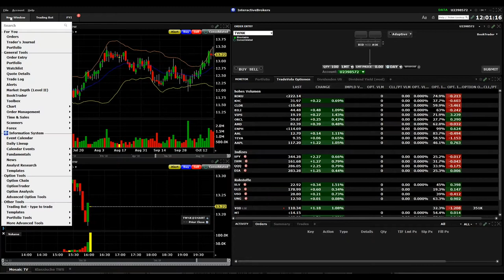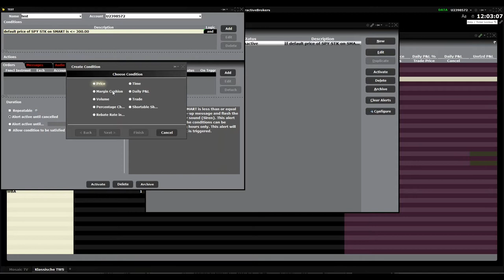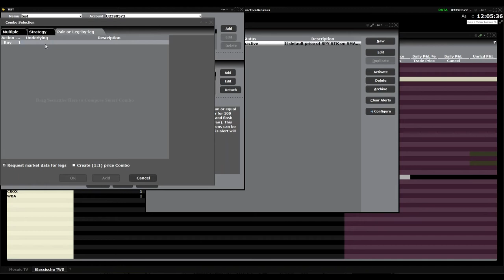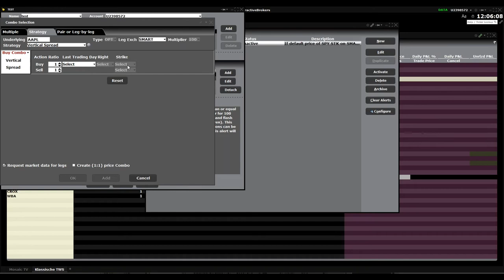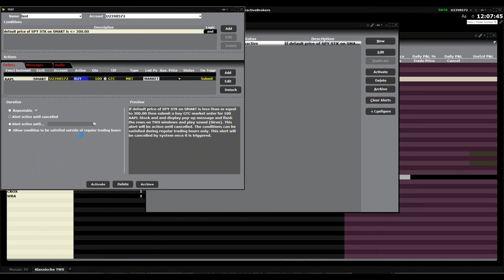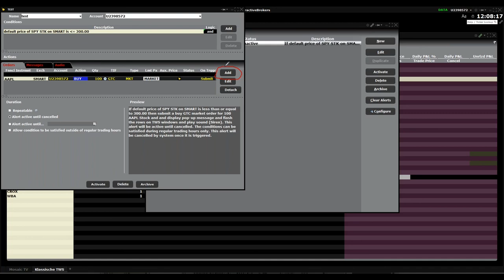Nie wieder eine Kursbewegung verpassen! | So einfach erstellst du eine Alarmfunktion.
Erfahre wie du schnell und einfach eine Alarmfunktion, in der TWS von Interactive Brokers, zu deinen Trades erstellst und verpasse nie wieder eine Bewegung!